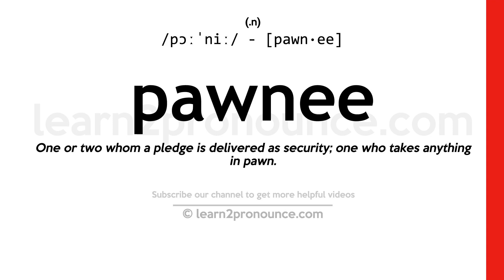Pronunciation of Pawnee | Definition of Pawnee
Pawnee pronunciation | How to pronounce Pawnee in English?
/`pɔ`ni/
Meaning of Pawnee | What is Pawnee?
(1) (noun) a member of the Pawnee nation formerly living in Nebraska and Kansas but now largely in Oklahoma; (2) (noun) the Caddoan language spoken by the Pawnee;
What is Pawnee | Pawnee meaning and definition?